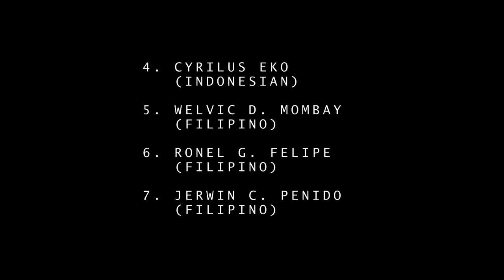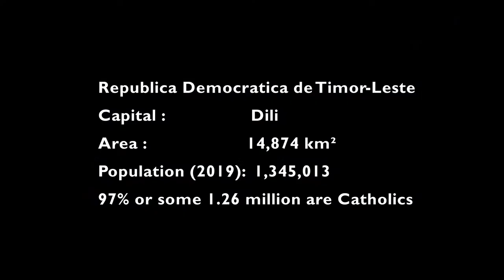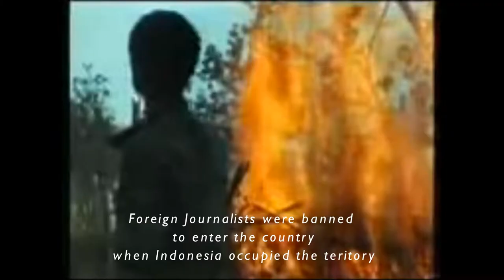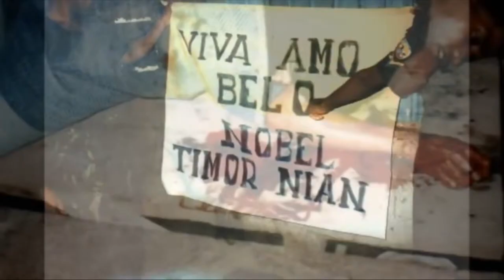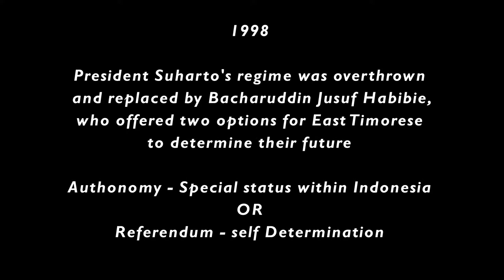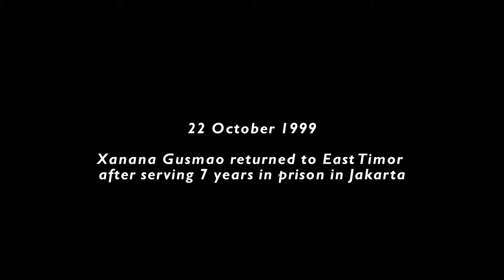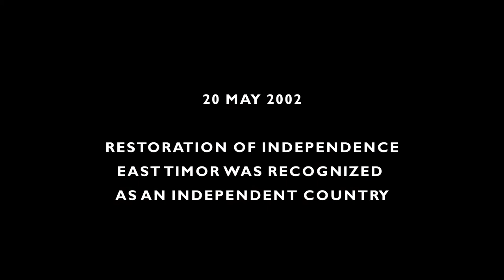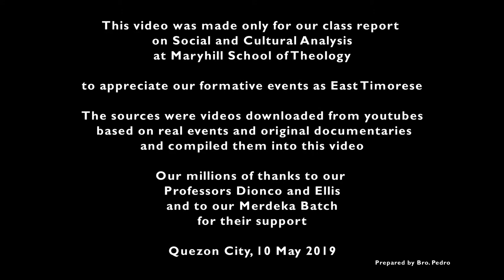EAST TIMOR - A SHORT HISTORY ON FORMATIVE EVENTS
This video was made, only for our class report on Social and Cultural Analysis at Maryhill School of Theology, Quezon City, to appreciate our formative events as East Timorese.

The sources were videos downloaded from youtube, believed to be based on real events and original documentaries. From those videos, we compiled them into this video.

Our millions of thanks to our Professors Dionco and Ellis and to our Merdeka Batch for their support.

Quezon City, 10 May 2019